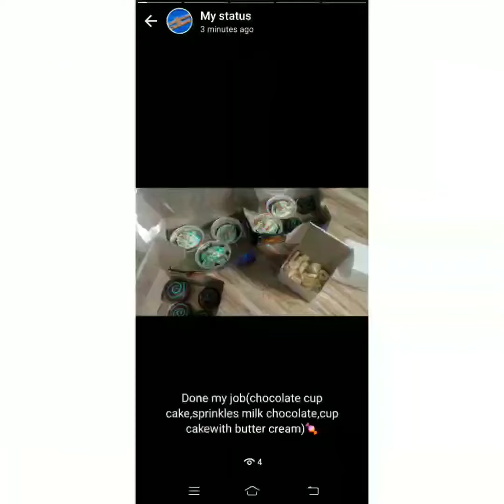my orders#eggs#egg less#brownies#cakes#cup cake# birthday cake# chocolate# shorts #